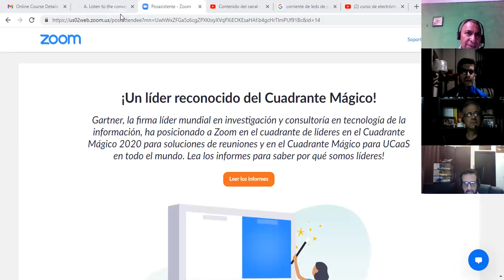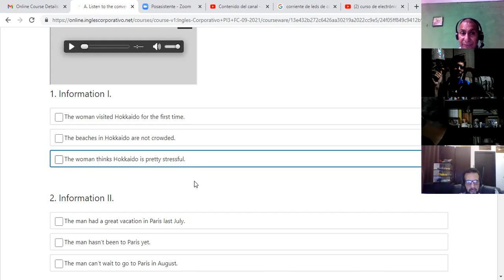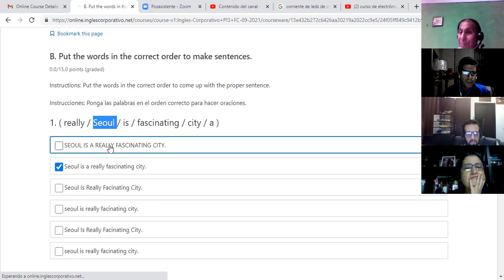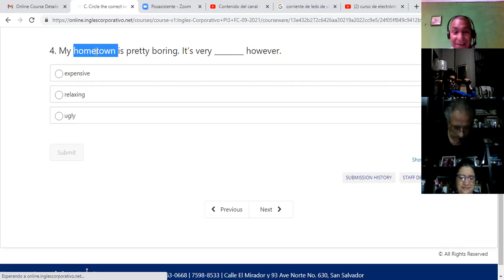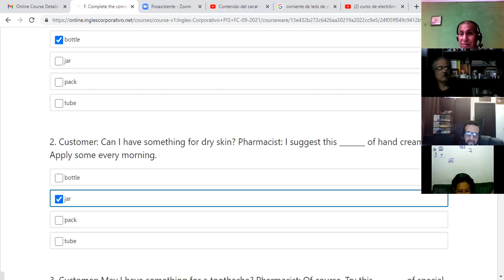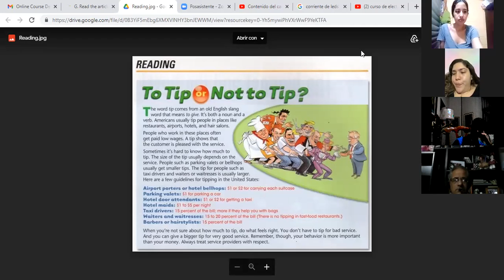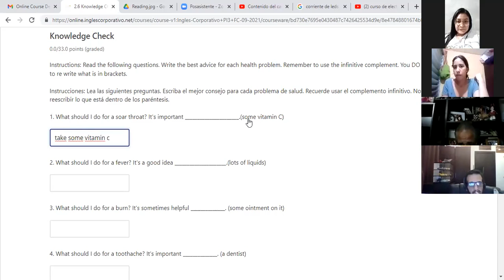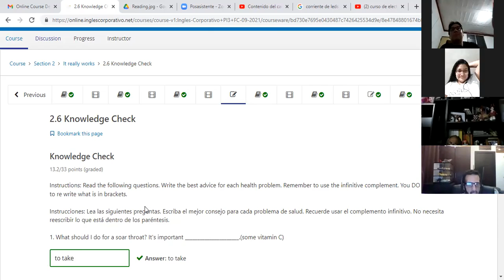Ingles Corporativo-Midterm 8